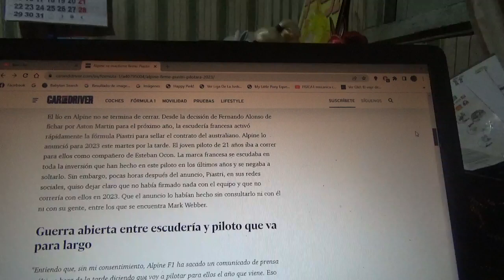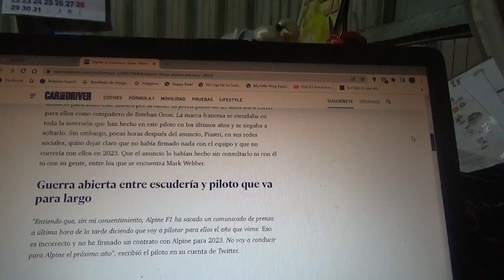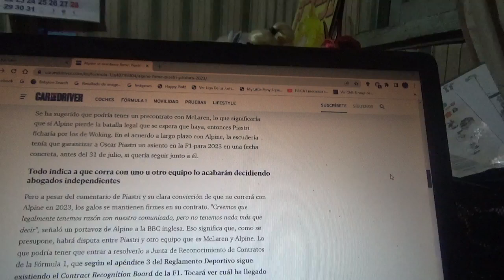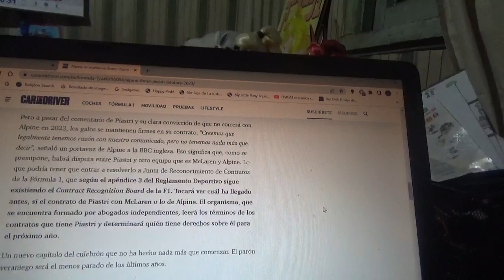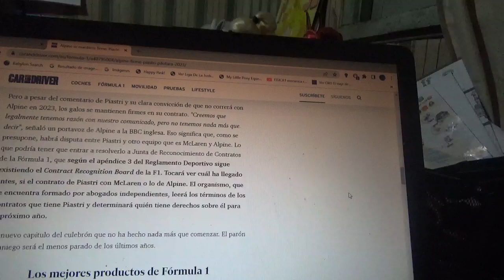Alpine es firme al decir que Oscar Piastri estará con ellos en 2023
Este lío del conjunto galo con el joven piloto ítalo-australiano comenzó luego de que el español Fernando Alonso dejará Alpine a fines de la actual Temporada 2022 de Fórmula 1